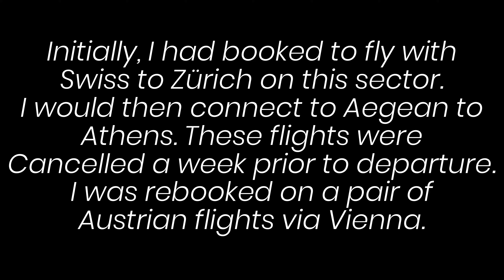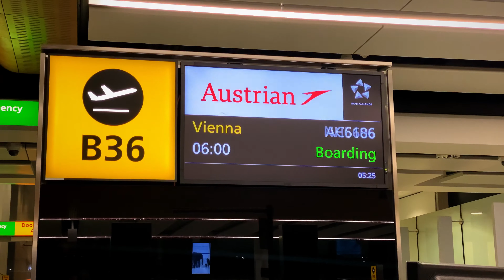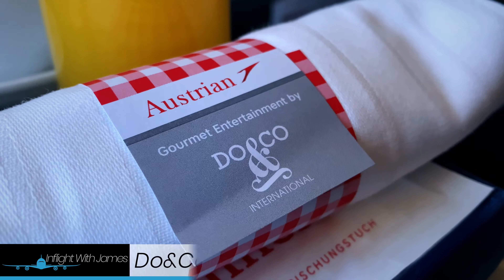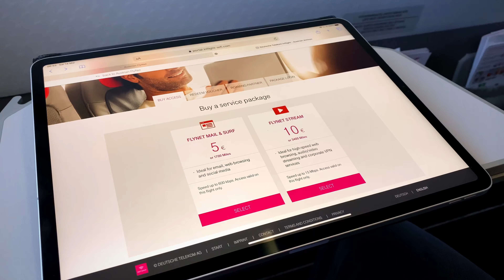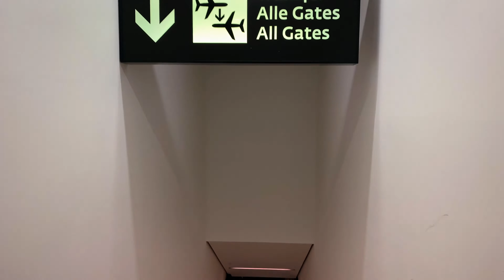[Trip Report] Austrian Airlines Business Class, LHR-VIE, Airbus A319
4K inflight experience, featuring all stages of the flight from check in to arrival!

Airline: Austrian Airlines
Aircraft: Airbus A319
Route: London Heathrow - Vienna
Flight number: OS458
Seat number: 1A
Cabin: Business Class
Flight date: March 2020
Filmed on: iPhone 11 Pro MAX